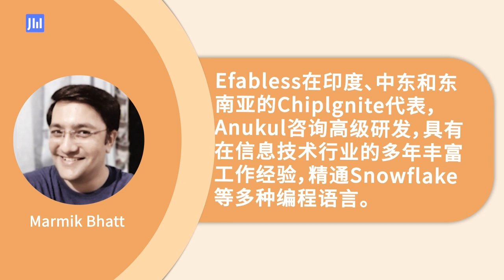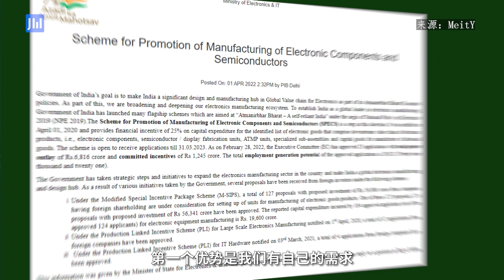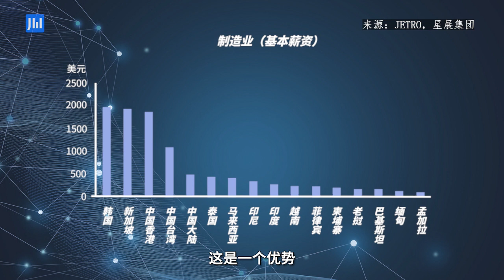ijiweiTalk Ep 210: When will India's self-built fab dream-cometrue?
In August 2022, US President Biden officially signed the "Chip and Science Act of 2022", and India is eager to take this opportunity to reshape its semiconductor manufacturing industry. Can India's dream of building its own wafer factory come true? What role does the Indian software market play in chip design? What are the benefits of foreign companies building factories in India? Interviewees in this issue: Chiplgnite representative of Efabless in India, Middle East and Southeast Asia, Anukul Consulting Advanced R&D.